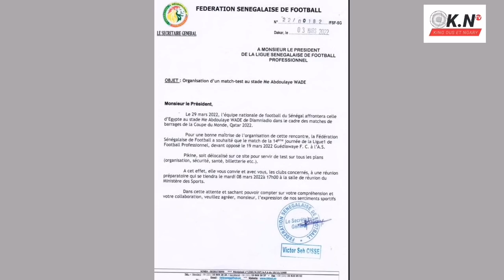📰 : Alves vers la prolongation : GFC 🆚 AS Pikine au stade Abdoulaye Wade : Hazard veut quitter son